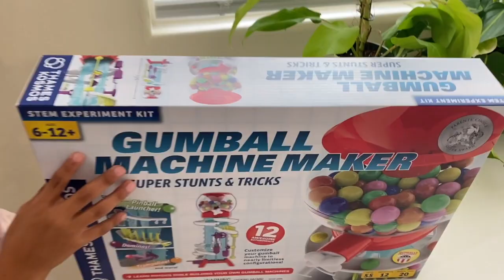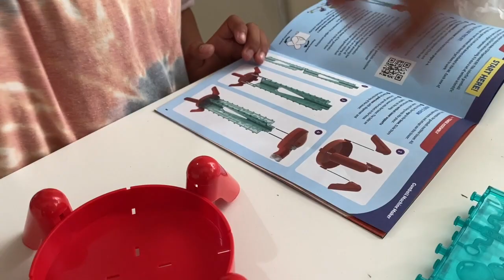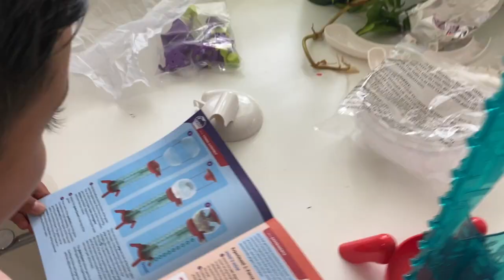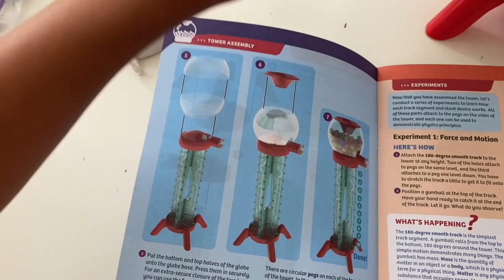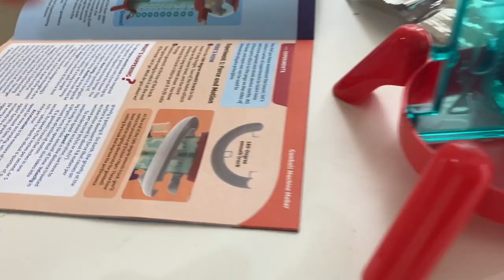Real life candy crush gumballs | Buying a gumball machine a good idea | Fun with Teddy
What color gum ball will we get in real life? Help us build a giant gum ball machine and guess what color gum balls we will get? Do you think building it will be easy or difficult? Watch, find out and play with us :)

✅Other Video Links:👇👇

⭕️ How to start investing in cryptocurrency with no money |5 year old shows how he starts investing :